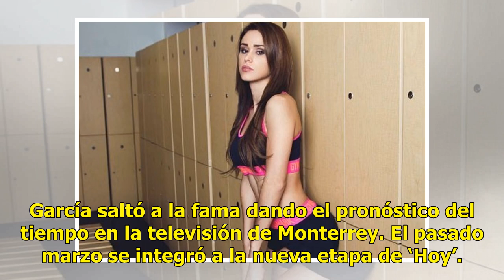Yanet García, ‘la chica del clima’, muestra su rutina de entrenamiento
Suscríbete ahora a nuestro newsletter Ratio: 0 / 5 CIUDAD DE MÉXICO.- Yanet García ‘la chica del clima’ compartió con sus seguidores en Instagram algunos clips donde muestra cómo cuida su figura. La conductora de ‘Hoy’ es reconocida por su esbelta figura y sus curvas que, según muestra, mantiene a b...